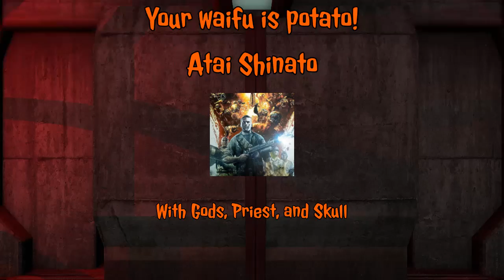Your waifu is potato! - Khepri and friends play siege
This will be the most annoying part, i can tell. It's more siege, be happy. Valk is a potato.